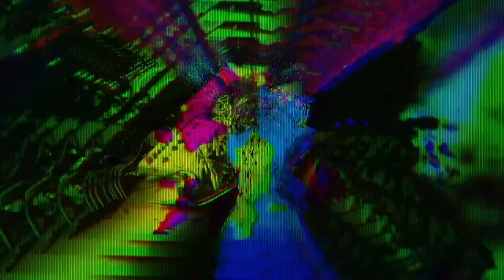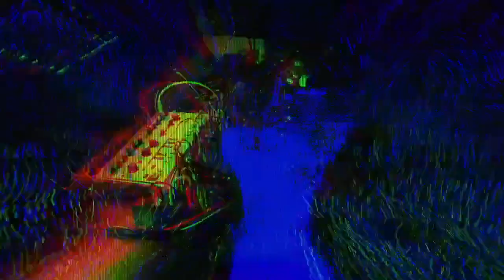Modular Monday | SEIBORG 01 16 23 - VRChat Live performance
Thank you to @axdxdos for recording our live performances every Monday!